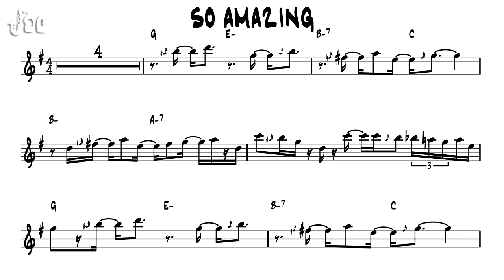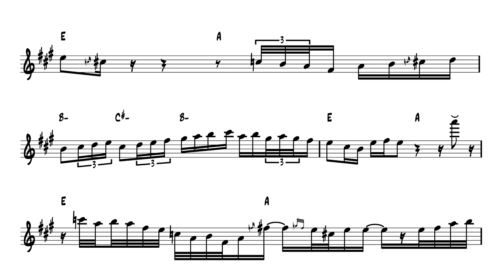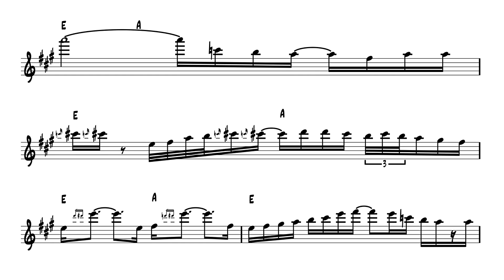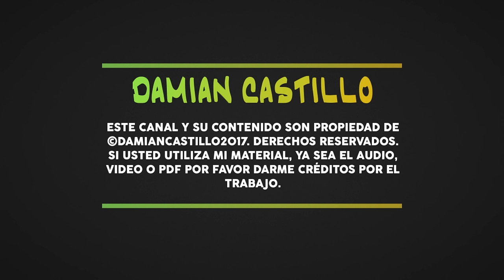So amazing - Gerald Albright - Sax Alto Transcription.